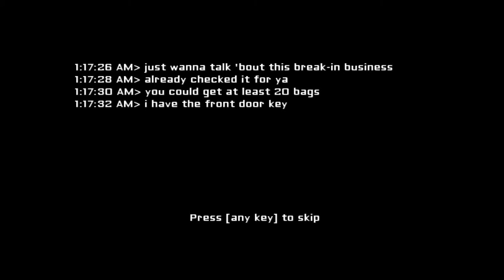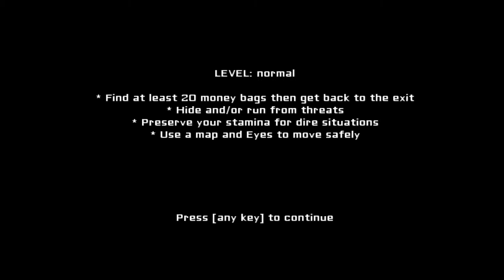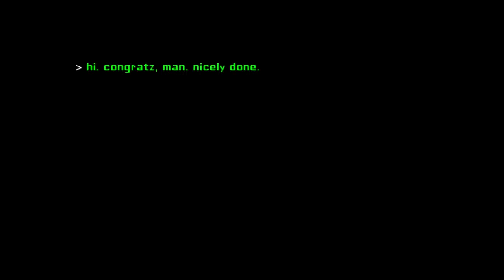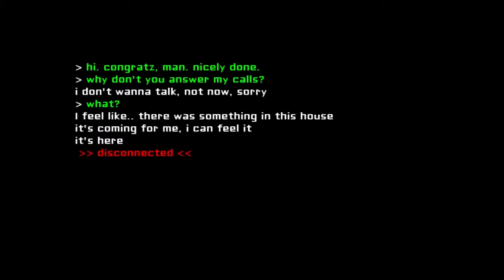Eyes: the horror game - วิ่งสู้ฟัด งัดถุงตังหนีผี!